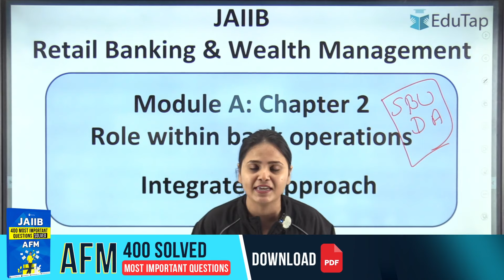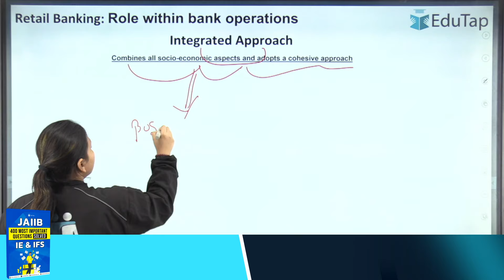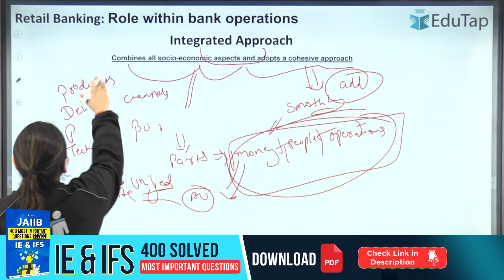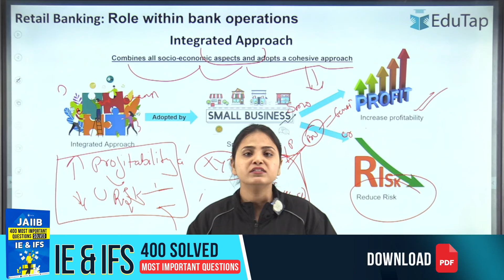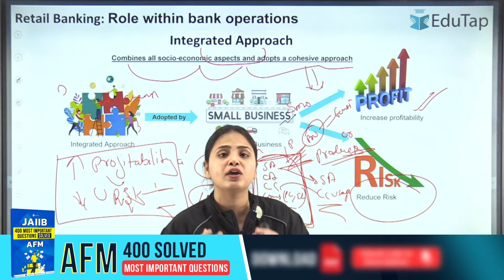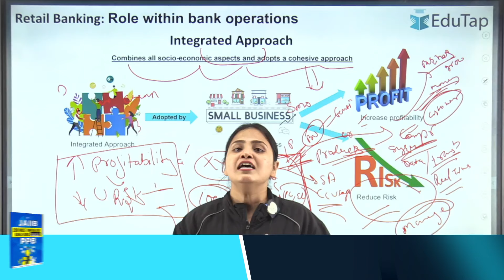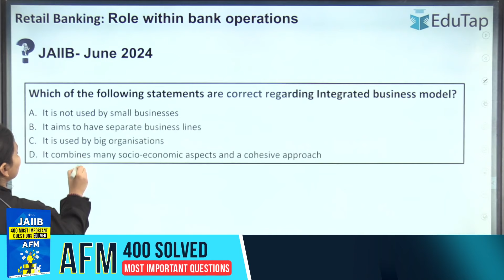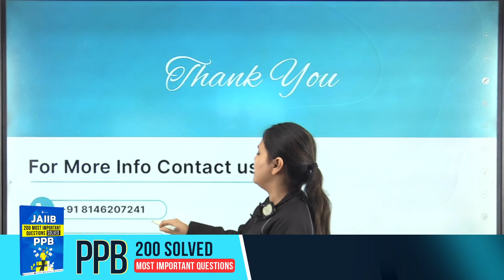JAIIB RBWM Exam Preparation | Questions & Important Topics for RBWM | JAIIB 2024 Online Classes